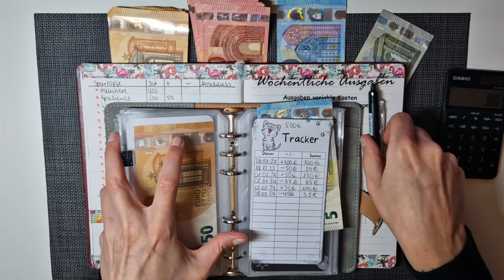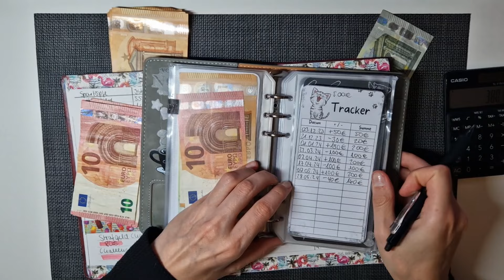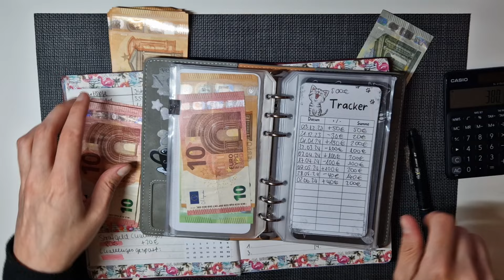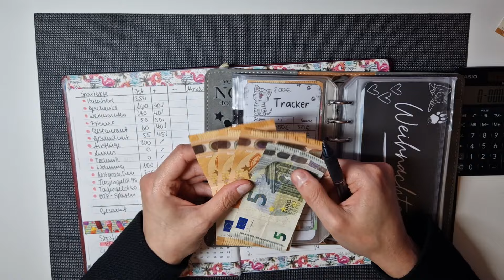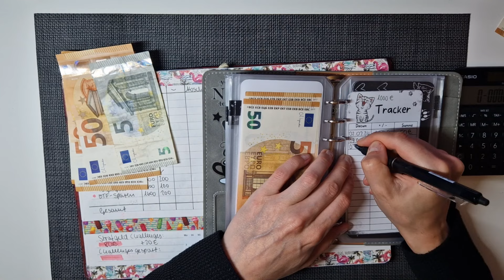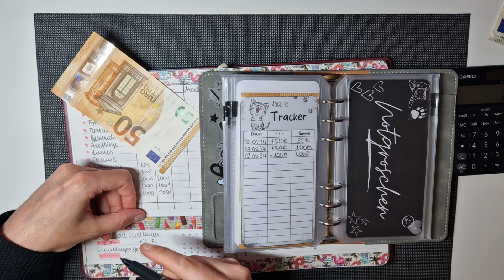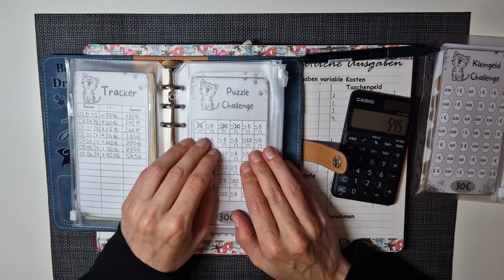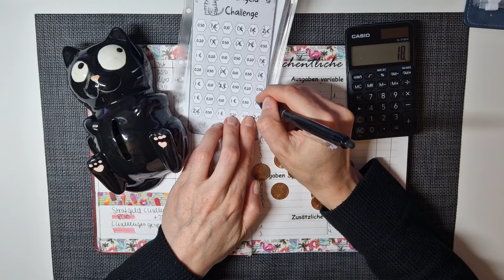SPAREN Cashstuffing Junibudget 🤑 DAS ist SUPER!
Heute verteilen wir 570€ in den Umschlägen und korrigieren meine angedachten Einnahmen. Jetzt kann der Juni endlich starten und ich freue mich auf das neue Budget! 🥳

⭐ Check24 Vergleichsportal ⭐
*Stromvergleich - Ein Wechsel lohnt sich immer!
*Gasvergleich - Wechseln und sparen!